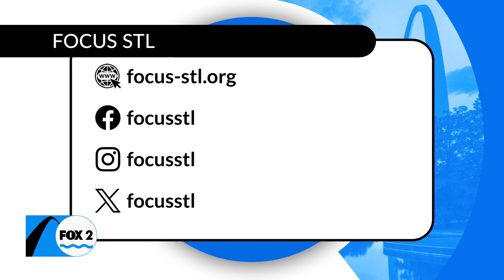Focus STL is hosting their 27th Annual 'What’s Right with the Region' Awards celebration!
Join FOCUS St. Louis at their 27th Annual “What’s Right with the Region” Awards Celebration at The Sheldon on Thursday, May 9th from 5pm – 8pm.  This event celebrates those individuals and organization working to make a difference in our St. Louis region.  More than 500 regional leaders and engaged community members are expected to attend to celebrate the outstanding efforts of the 20 honorees in five categories.

FOCUS St. Louis “What’s Right with the Region” Awards
Thursday, May 9 from 5pm – 8pm
The Sheldon Concert Hall – 3648 Washington Blvd.
Presented by FOCUS St. Louis with lead sponsors BJC Healthcare and Midwest BankCentre